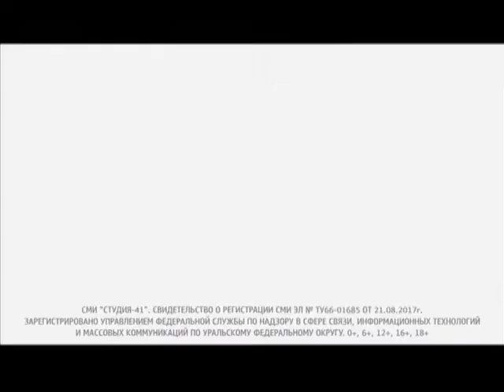Главные новости Екатеринбурга (41-Домашний [Екатеринбург], 09.11.2017 г.) Начало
+ переход эфира от сетевого партнера – канала «Домашний»